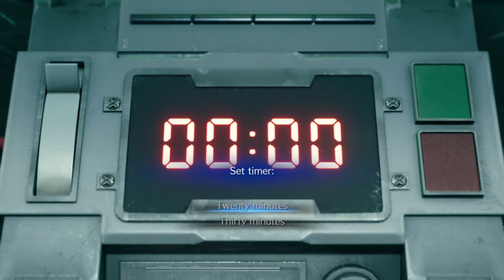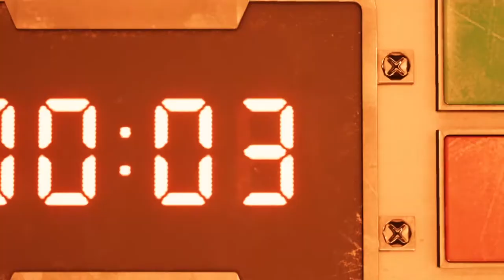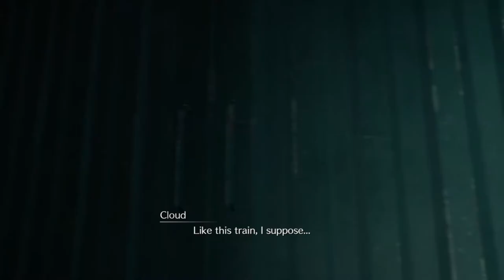Final Fantasy 7 Remake Playthrough Part 1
THIS IS NOT A WALKTHROUGH!

This video is a let's play where two girls (usually) play Final Fantasy 7 remake, and have fun!

Final Fantasy 7, single player.

This episode was played by Nellie